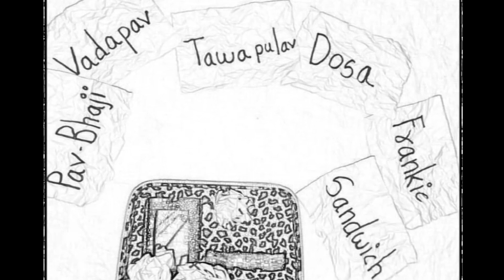Best Orange Juice | Unique Juice | Ghatkopar Khau Galli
Jai Maa Shitla Devi is one of the most famous juice shops in Mumbai...
He is mainly famous for the kind of spices that he adds to his juices and even the names of the juices. I've tried almost every kind of but never tried Chillies in any juice. They have a huge variety of juices one must try. After having all the street food at Ghatkopar Khau Gali, you must have been thirsty so you know, where you need to go!

For me, It was 4/5

Address of Jai Maa Shitla Devi :
Meghji Vallabh trust Laxmi Narayan temple Vallabh Baug Lane, Mahatma Gandhi Rd, Ghatkopar East, Mumbai, Maharashtra 400077